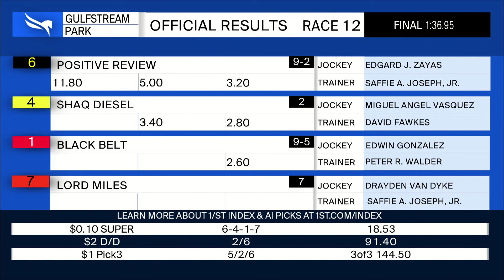Gulfstream Park June 22, 2024 Race 12